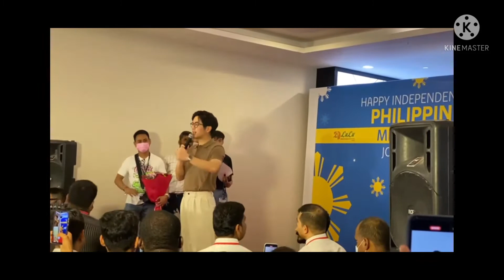Joshua Garcia in Dubai, U.A.E.|Meet and Greet @ Lulu Hypermarket, Dubai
Joshua Garcia @ Dubai